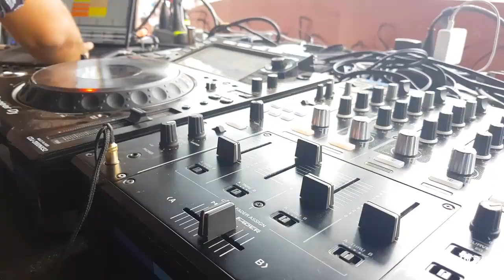Freedom Fighters - Ozora Festival 2018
'Assimilated' - Ozora Festival official